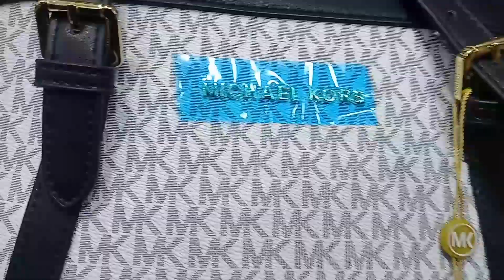Glass Tower Shopping Mall Clifton Me Mile Beautiful Show Peeces Branded Purce and Bed Sheet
Glass tower karachi
glass tower shopping mall,
glass tower shopping mall karachi,
glass tower shopping mall clifton,
local mall karachi
comforter wholesale market,
bed sheets wholesale,bed sheets wholesale in karachi,
bridal bedsheets,
branded bed sheet,
bolton market bedsheet price,
bedsheet comforter
Cheap Shopping
Local Mall
Cheapest Jewelry
Heels and sandals
Khussa
Readymade dress
kids shopping
fancy dress
eid shopping
Online shopping
eid shopping
ramzan shopping
Affordable shopping
Bags
Jewellery